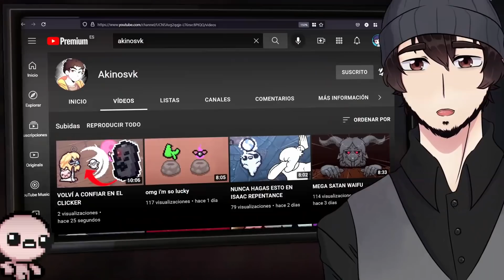CÓMO ROMPER LA RUN CON EL D20 EN ISAAC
"CÓMO ROMPER LA RUN CON EL D20 EN ISAAC, CUANDO TE SALE UN D20 EN ISAAC REPENTANCE, TÍPICA RUN DE ISAAC EN LA QUE TE SALE UN D20 con Akinos o AkinosVK" | Rig VTuber